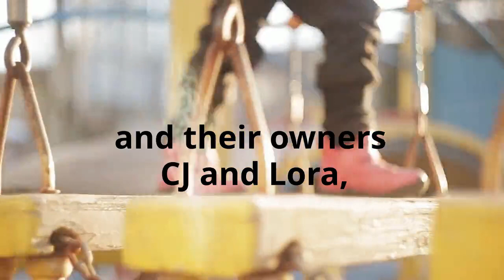Porter and Midge (Porter and Midge Children’s Book Series) by Jennie Chen and Giselle Nevada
Dive into the world of Porter, the affectionate Mastiff, Midge, the friendly Greater Swiss Mountain Dog, and their devoted owners CJ and Lora as they embark on an enlightening journey, learning all about canine safety.
Within these delightful pages, young readers will learn the art of approaching dogs with confidence and respect, while understanding the importance of seeking permission before petting. Through engaging rhymes and charming illustrations, children will discover the secrets to communicating with dogs in ways that make them feel secure and cherished.
Porter and Midge: Paws for Safety is an absolute necessity for any child who adores dogs and dreams of becoming a responsible and caring pet owner.
Join Porter and Midge in their heartwarming adventure and equip your child with the knowledge and compassion needed for a harmonious relationship with our furry friends.